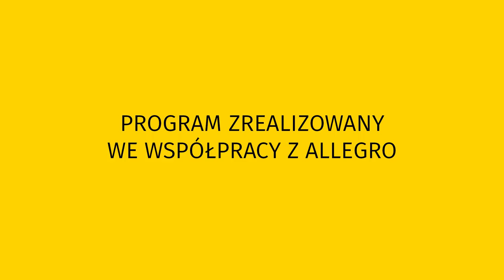"Film, książka, gra - to pozwala oderwać się od rzeczywistości" - Tomasz Bagiński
Gościem Jarka był Tomasz Bagiński, reżyser Legend Polskich.